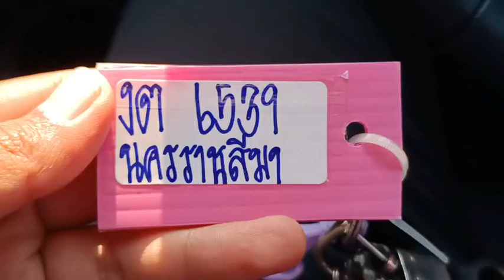6539 ROCCO DC WHITE 1/2/2023